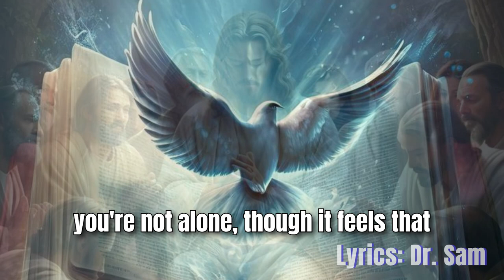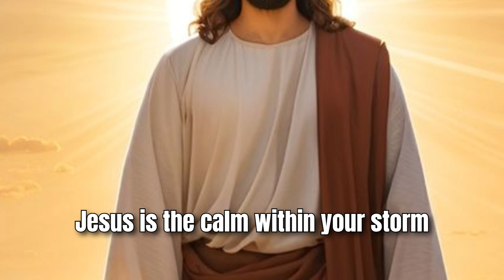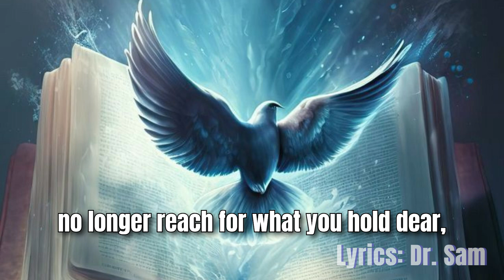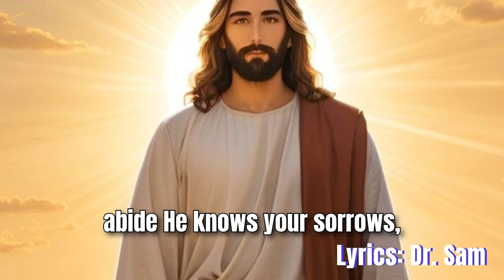Motivational Songs | Christian Songs | Worship Songs | Music 4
Lyrics:
When the days grow long and nights feel cold,
And the silence whispers stories yet untold,
You may feel forgotten, lost in the rain,
But Jesus sees your heartache, and shares your pain.

Oh, you are not alone, though it feels that way,
God is standing by your side every single day.
In the quiet, in your tears, He is near,
Lifting you up, wiping away all fear.

When strength fades and your hands grow weak,
Know God’s embrace is the comfort you seek.
He walks with you in silence, hears your prayer,
His love surrounds you, with tender care.

When the world grows distant, and friends seem few,
The weight of worry pressing hard on you,
Jesus is the calm within your storm,
A rock, a refuge, to keep you warm.

Though your body may be weary, and your heart feels weak,
God’s strength is near, just when you seek.
He lifts you up from dust and pain,
His mercy is endless, His love will sustain.

When the world forgets your name, and days feel long,
God remembers every story, every song.
He knows your cries, your hopes, your fears,
And in your darkest moment, He draws you near.

When your hands can no longer reach for what you hold dear,
And your heart is heavy with every fear,
Jesus is the strength that you need to find,
He will guide you gently, and bring peace to your mind.

Though the world may pass you by,
God’s love is with you, and never will deny.
He sees your struggle, knows your need,
And in your prayers, He plants a seed.

So lift your weary eyes to the skies above,
And know that you are wrapped in His endless love.
Though the world may seem distant, hope feels small,
God’s love surrounds you, and He answers every call.

Though you may feel forgotten, His arms are open wide,
In His grace and mercy, forever you’ll abide.
He knows your sorrows, wipes away each tear,
In His presence, you’ll find that He is always here.

You are not alone, no, never alone,
In Jesus' heart, you will always have a home.
Forever held in love, you're never on your own,
With God by your side, you'll never be alone.

Lyrics: Dr. Sam

tickle tag tube
tickletagtube
entertainment
christian songs
christian
christian motivation
christian worship songs
christian music
motivational christian video
worship songs
motivational
christian songs with lyrics
motivational video
christian inspiration
christian song
christian songs 2023
gospel songs
caleb and kelsey christian songs lyrics
motivational music
motivational songs
christian sermon
motivational song
christian video